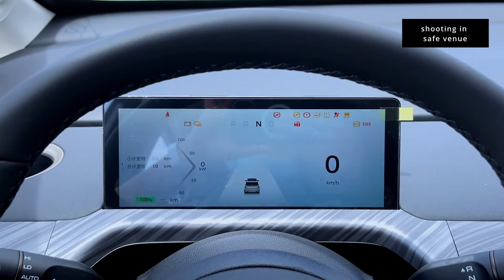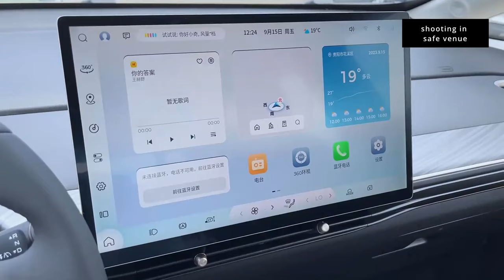2023 Baojun Yunduo in-depth Walkaround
2023 Baojun Yunduo in-depth Walkaround

The Baojun Yunduo, also recognized as the Baojun EQ100, stands as a compact electric multi-purpose vehicle (MPV) crafted and brought to life by the collaborative efforts of SAIC-GM-Wuling (SGMW) under the reputable Baojun marque since the year 2023. This innovative vehicle adopts a 5-door hatchback body style coupled with a front-motor configuration that powers the front wheels, embracing the prowess of electric mobility.

In the powertrain domain, the Baojun Yunduo boasts a robust permanent magnet synchronous electric motor that yields an impressive power output of 100 kW (equivalent to 134 horsepower or 136 PS). This substantial power is fueled by a lithium-iron-phosphate battery offering two capacities: 37.9 kW⋅h for an estimated range of 360 kilometers (approximately 224 miles) and 50.6 kW⋅h for a more extensive range of 460 kilometers (about 286 miles), marking a significant stride in electric field.

When it comes to dimensions and weight, this electrified wonder flaunts a wheelbase measuring 2,700 mm (106.3 in) alongside a length of 4,295 mm (169.1 in), width of 1,850 mm (72.8 in), and height of 1,652 mm (65.0 in). The Baojun Yunduo maintains a curb weight ranging from 1,495 to 1,615 kg (approximately 3,296 to 3,560 lb), a testament to its engineering finesse and commitment to efficient performance.